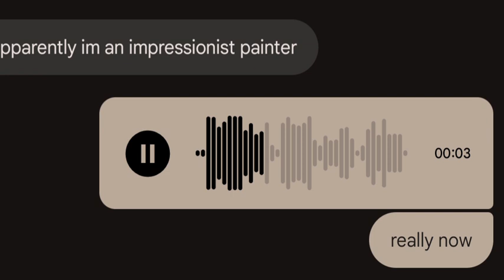October 29, 2024